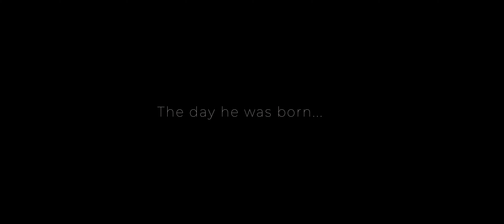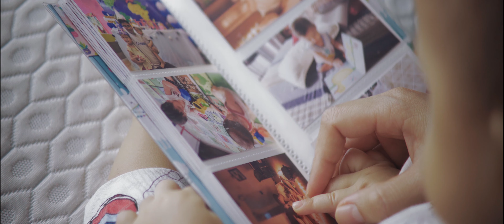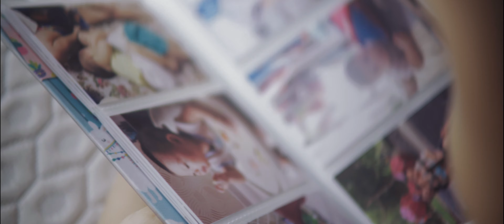K.O.I | Short Film | Sony A6600 + Sigma 30mm 1.4 & Anamorphic adapter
Shot the whole film as a one-lens-challenge with my favourite Sigma 30mm f1.4 DC DN & a handmade anamorphic adapter in 4 hours. Had to say Sony a6600 is absolutely a beast for my run & gun filmmaking due to IBIS in combination with non OIS sigma lenses.
This is also a gift for my nephew on his 1st birthday.

▶ Shot on:
- Sony a6600
- Sigma 30mm f1.4 DC DN & Anamorphic adapter (DIY)

sai gon family filmmaking short film cinematic sony a6600 dalat dong nart a6600 sony